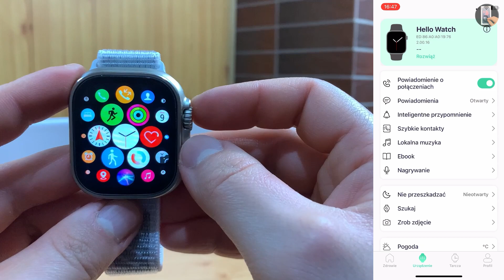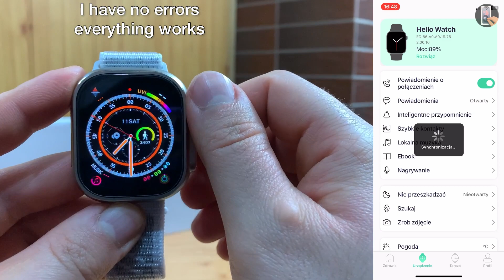Hello Watch (H11 Ultra Upgrade) New System Update! What's New? - Top 1 Sport SmartWatch🔥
Today I will be Review Hello Watch (H11 Ultra Upgrade) and New system Update, are you curious what's new? I invite you to watch. I hope you enjoy!

00:00 Review Hello Watch (H11 Ultra Upgrade) with White Nike Sport Band
00:16 Review New System Update in Hello Watch (H11 Ultra Upgrade) Smartwatch
00:25 What's New In The New System Update in Hello Watch (H11 Ultra Upgrade)
03:44 Outro